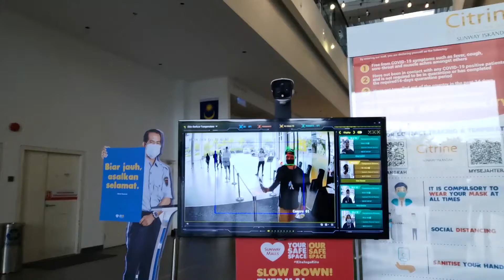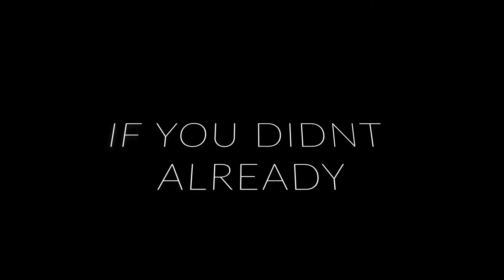Pranking my wife with cardboard boxes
My wife asked me to get some boxes for our house move...